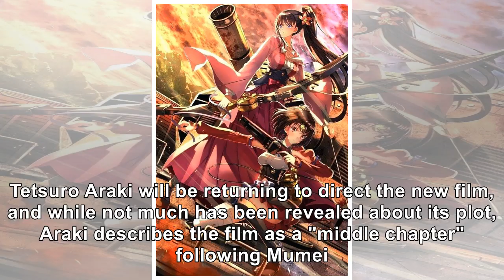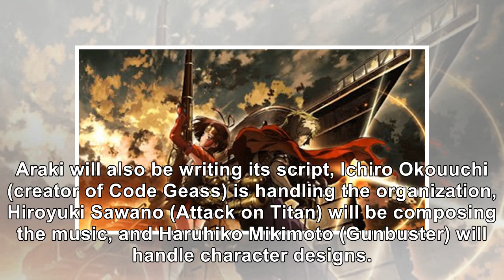'Kabaneri of the Iron Fortress' Sequel Film Shares New Poster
After ending its run back in 2016, fans have been patiently waiting to see if more Kabaneri of the I...